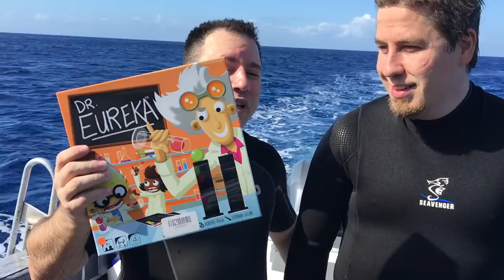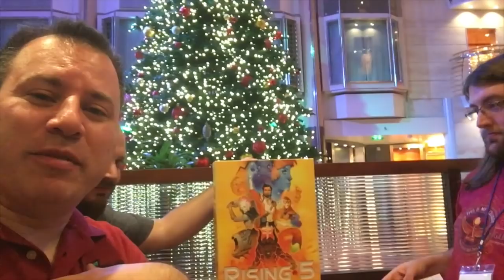Dr Eureka Underwater! - Jason's Dice Tower Cruise VLOG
Part 4 of Jason's Dice Tower Cruise 2017 VLOG!